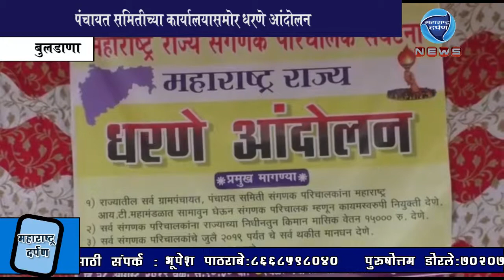बुलडाणा:पंचायत समितीच्या कार्यालयासमोर धरणे आंदोलन:महाराष्ट्र दर्पण : ३०/८/२०१९